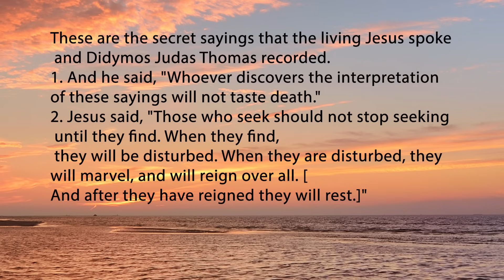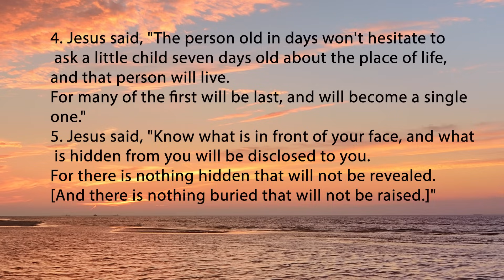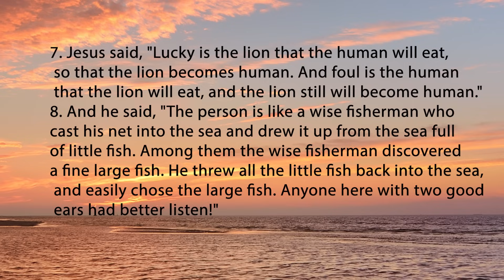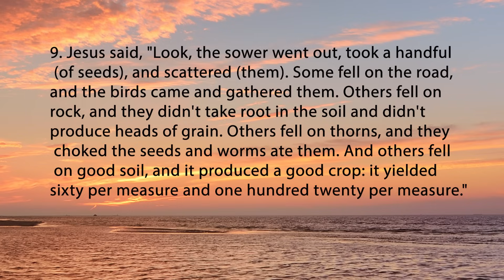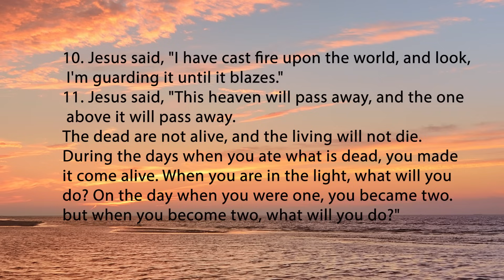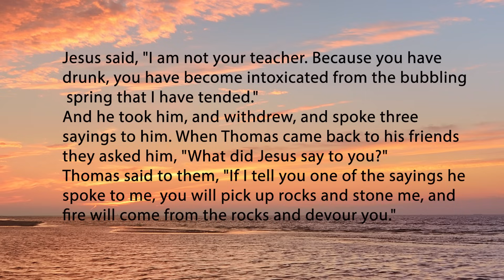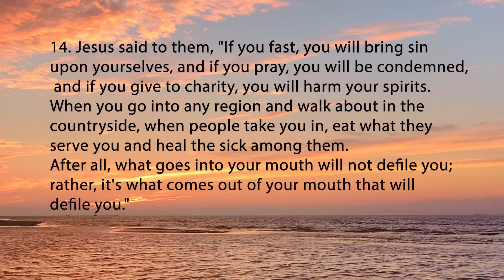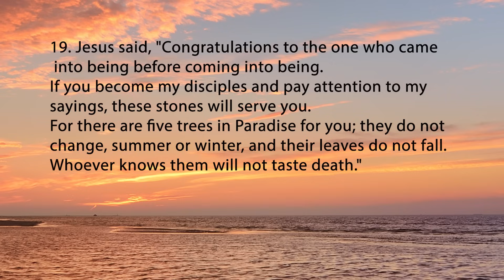The Gnostic Gospel of Thomas Part One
John interprets The Gnostic Gospel of Thomas (Part One)

If you just found me, I have two channels. The first is my @JohnofNew channel where I post daily. The second is my @levelupspirit444 channel where I post longer form content.

The John of new channel Shares the teachings of John Davis who remembers a past life where he walked with Jesus. This reincarnation story tells us of our own divinity and it's especially relevant to recovering Catholics.We fine there is a great number of women between 55 and 65 who seem to resonate with the content. Though the content is for all people it does seem to reach those men and women from anywhere from 30 to 80. If you want to live a more joyful fulfilling life, with an understanding of spirituality like you've never had before, this is the channel for you.

Signs Along the Path BOOK

Want more of John's content?

Order the audio recording of John's regression or his meditations, and mini courses at this